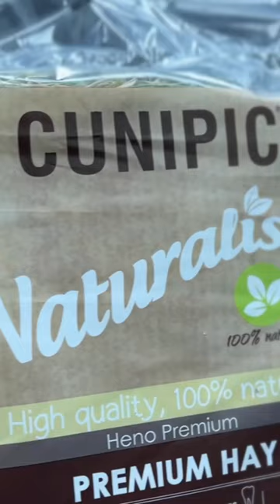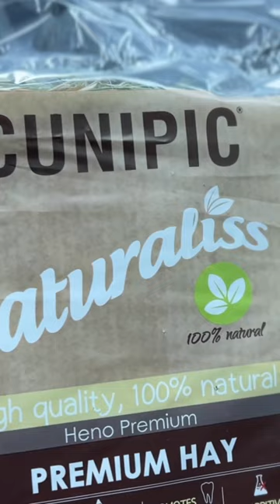¿Quieres aumentar tu familia con un conejito? 🐰 Estos pequeños están buscando casa 📣🏠